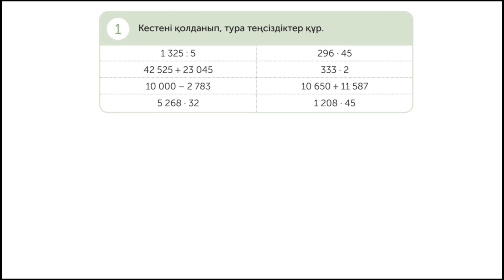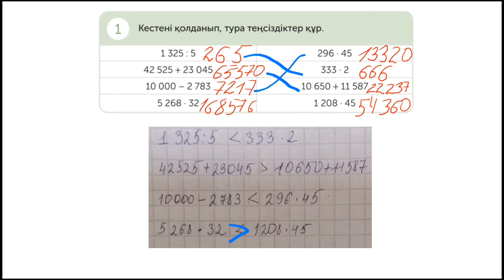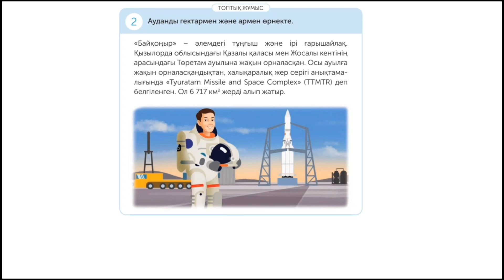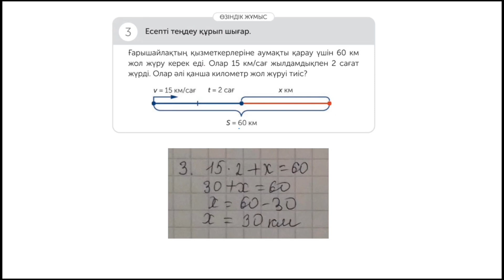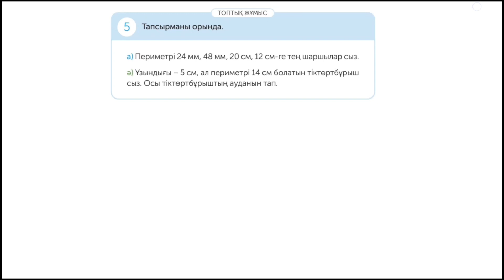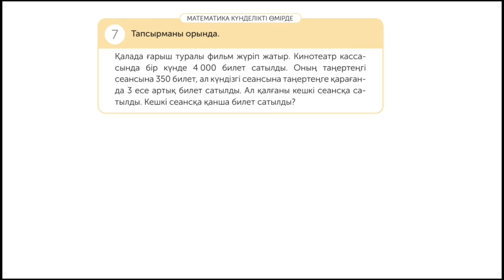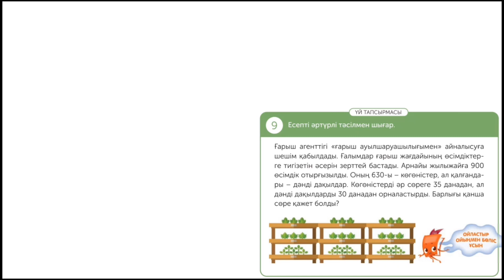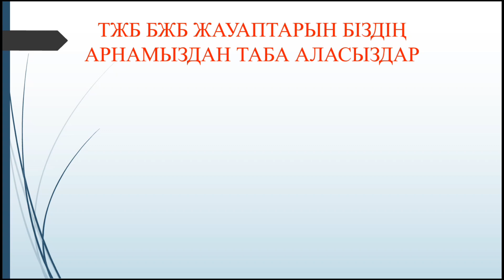4 сынып математика 151 сабақ